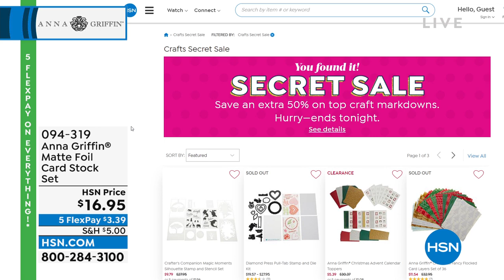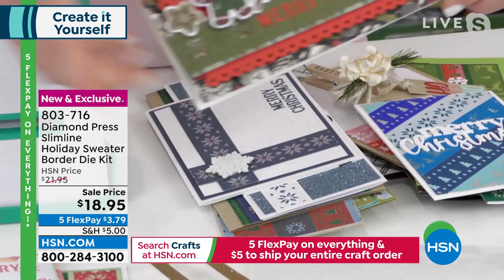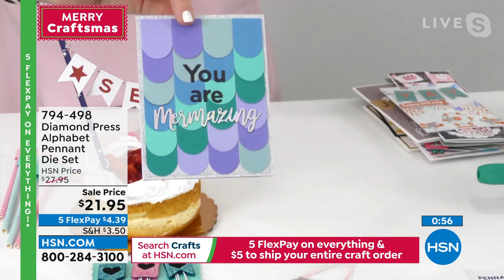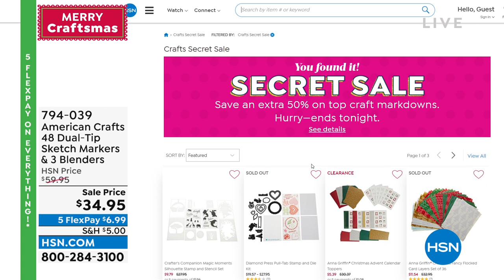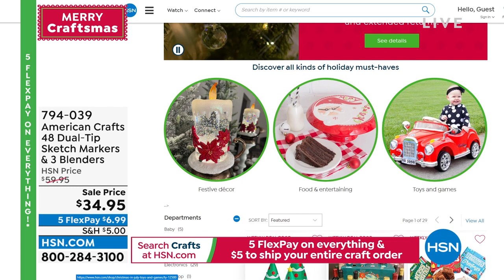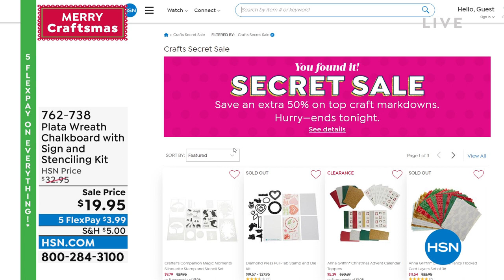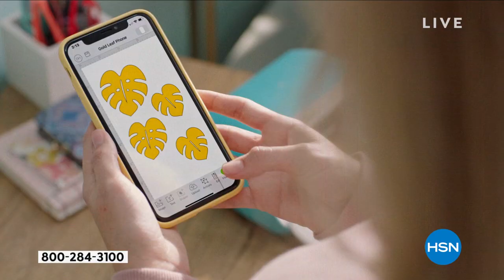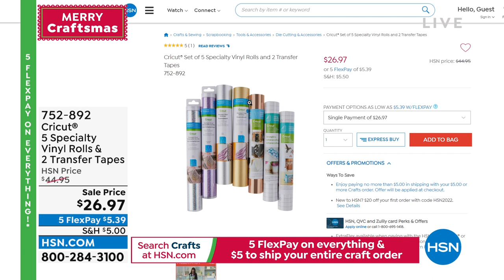HSN | Merry Craftsmas - Create it Yourself 07.12.2022 - 10 AM